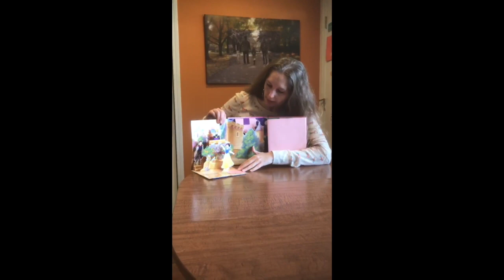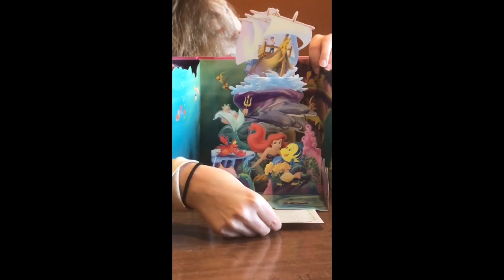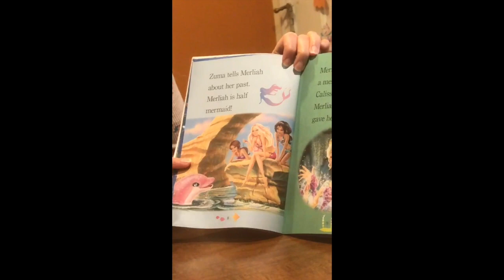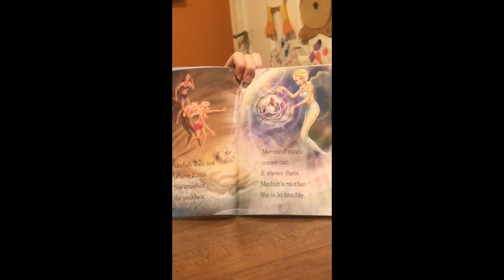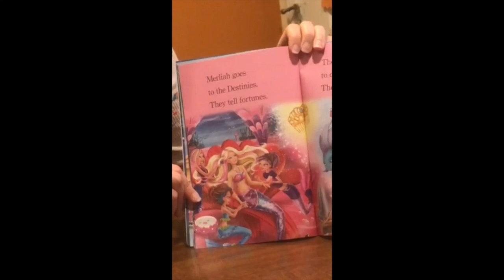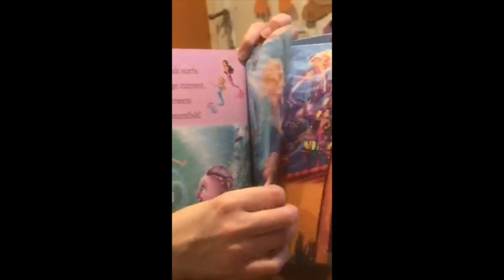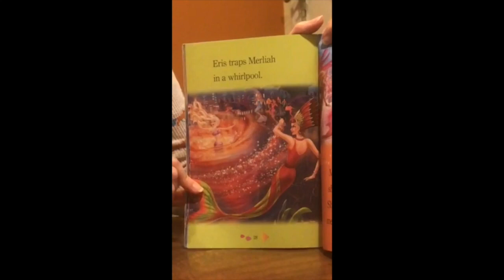Mermaid story by special request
This video is a story about a mermaid